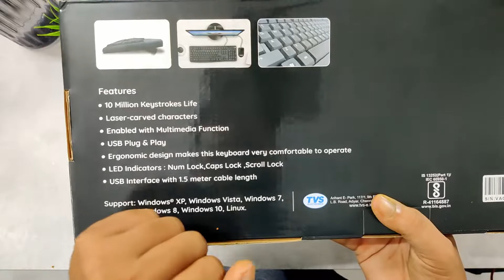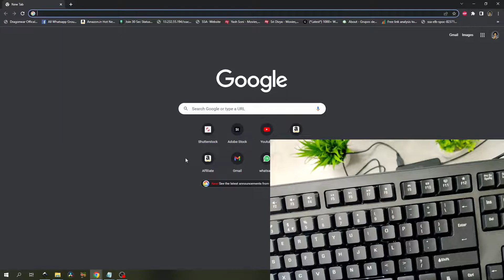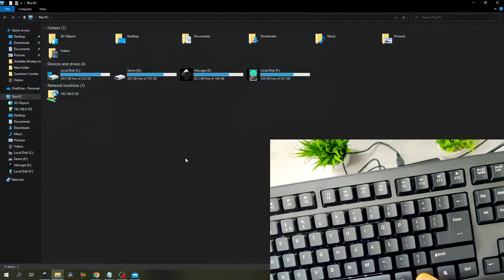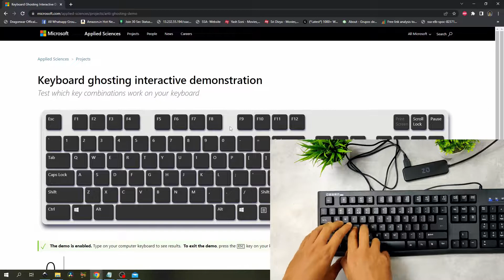TVS Electronics Champ Plus Keyboard Best for Typing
This Tvs champ plus keyboard purchased from Amazon
Warranty: 1 year
Laser Etched Keys Letters
Weight: 455g
Cable length: 1.6 meter